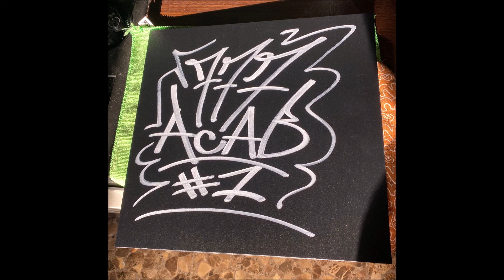Autohifive - Say It From The End (Vilnius Edition)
Various – A.C.A.B. (Part One) [][] 777 Recordings – 777_1312_001 [][]
4-part various extravaganza with unique graffiti tagged artwork per copy

I do not own any rights to the material I upload, so if you are a producer or record label and want me to remove this video, let me know and I will do so immediately.